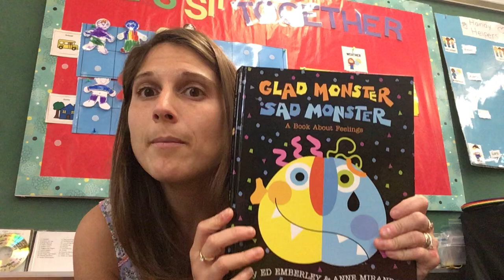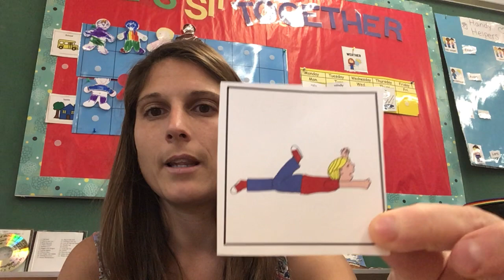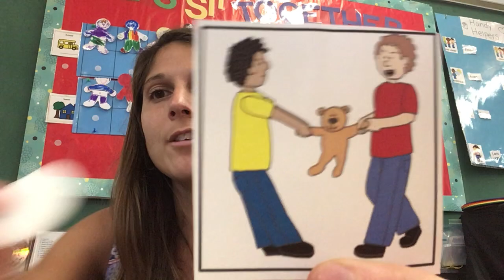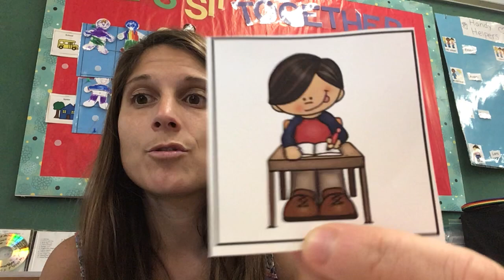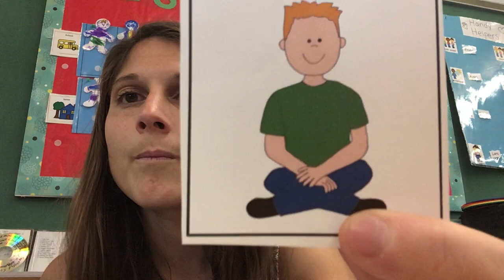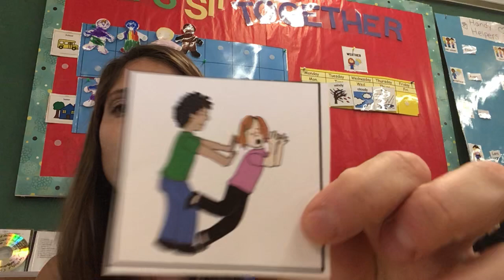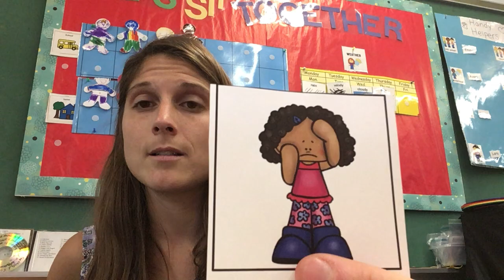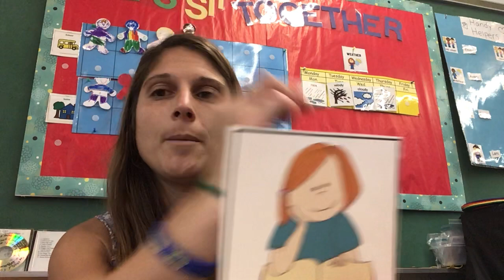Tuesday Zoom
Tuesday’s Prerecorded video